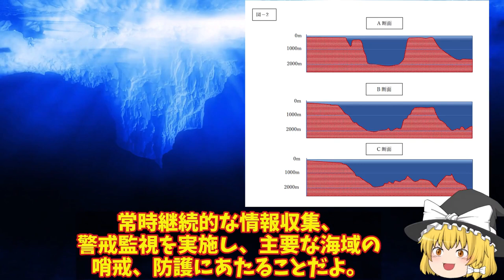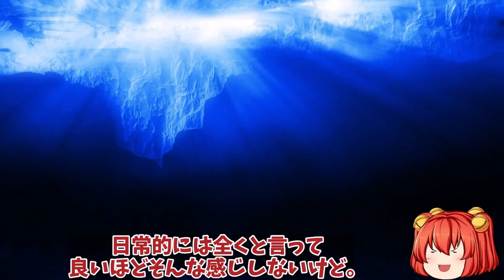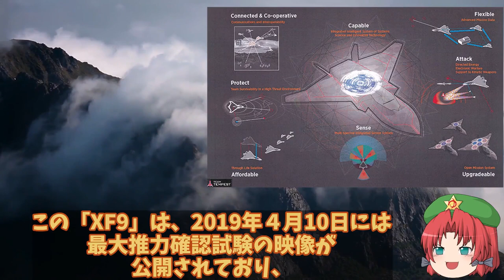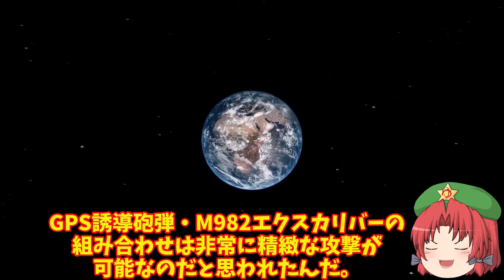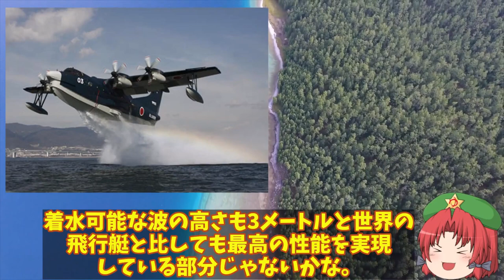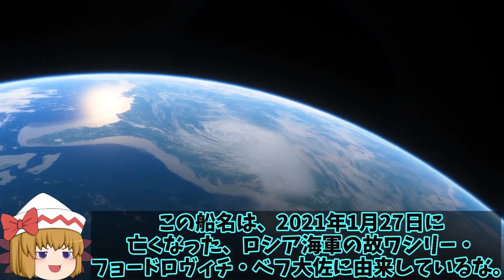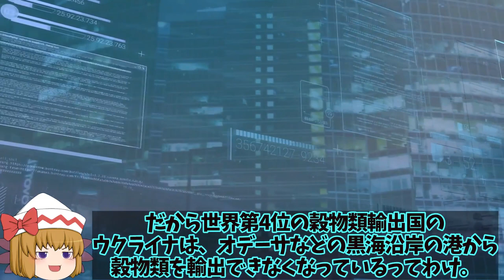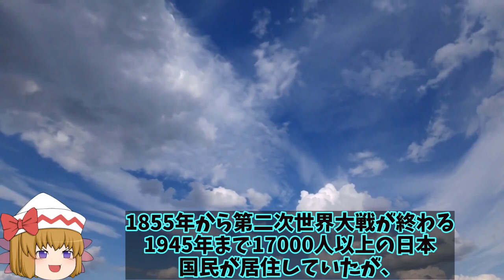【総集編】トップ10 韓F35A戦闘機の仕様がポンコツ！あ然とする機体性能にF35までとはいえない機体かも？【ゆっくり解説・軍事News】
1、F-35AライトニングⅡは、米軍が開発した第５世代ステルス戦闘機だね。

3、軍事産業で名高いアメリカが開発した兵器だけあって、性能に関しては申し分ないよね！

2、それでもその性能は未だ発展途上だから、ワクワクさせてくれるよな。

1、うんうん。
今回はそんなF-35AライトニングⅡを導入した韓国について解説していくよ！

引用・転載「出典：海上自衛隊ホームページ」
引用・転載「出典：航空自衛隊ホームページ」
引用・転載「出典：陸上自衛隊ホームページ」